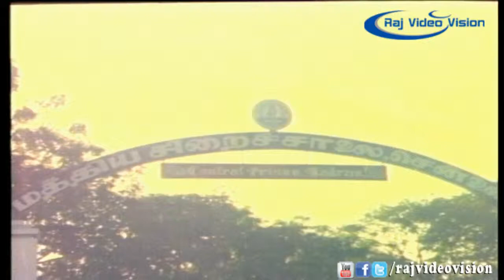Valli Mayil | Sentimental Vijayan Death Scene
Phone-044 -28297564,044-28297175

Movie Name      : Valli Mayil

Directed by     : M.A. Kaja

Starring        : Vijayan, Deepa